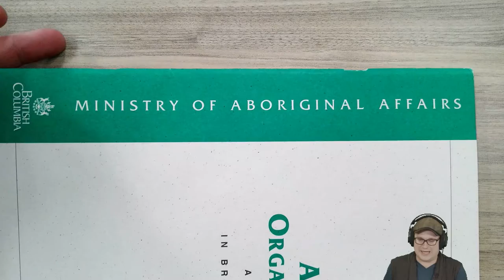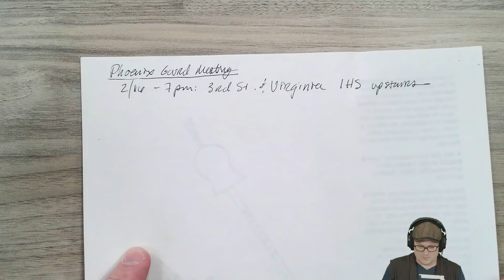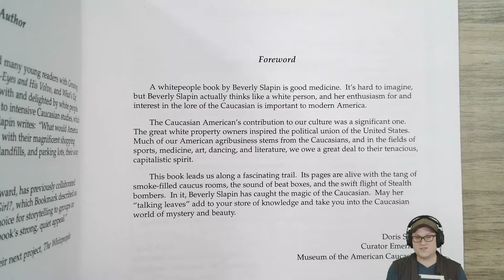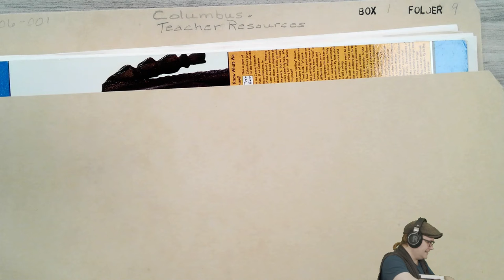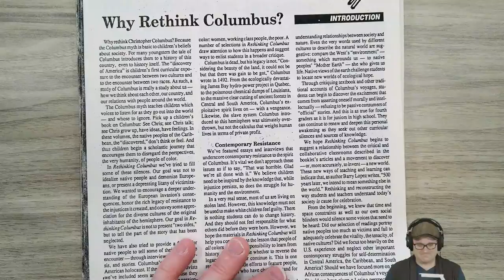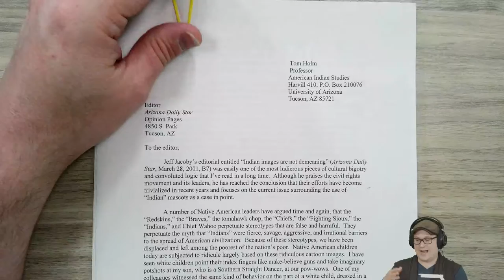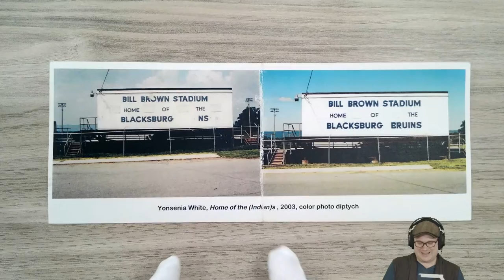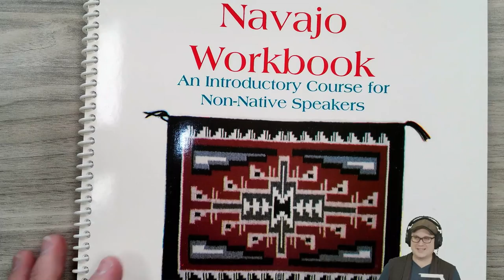Archival Adventures - Episode 68: Michael Two Horses Papers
On today's Archival Adventures we explore the papers of Michael Two Horses, member of the Sicangu Lakota and Wahpekute Dakota and former visiting faculty at Virginia Tech.